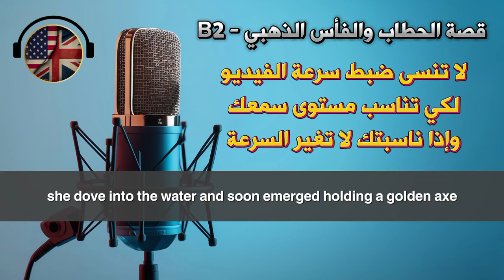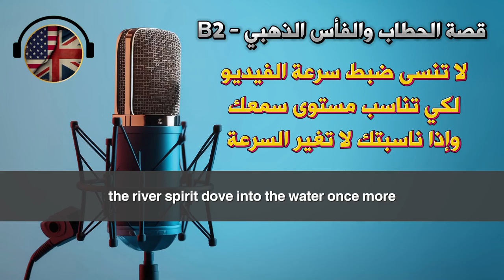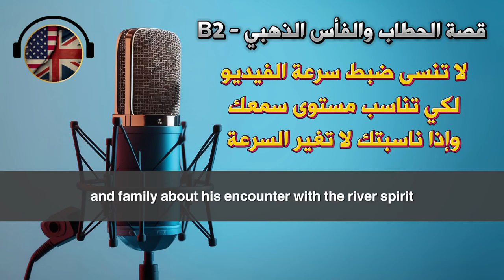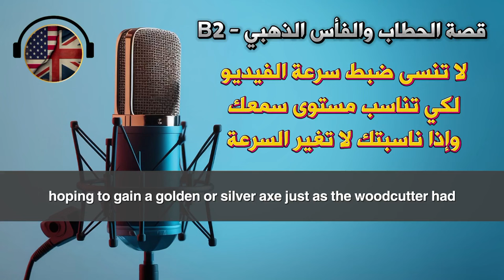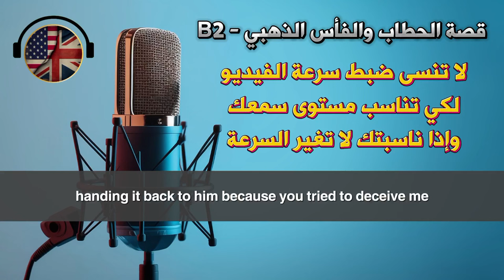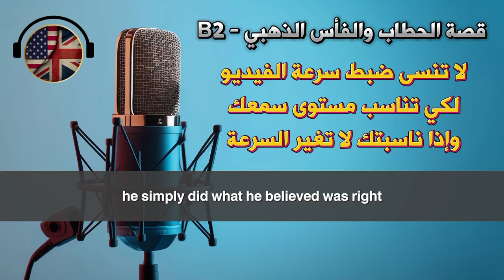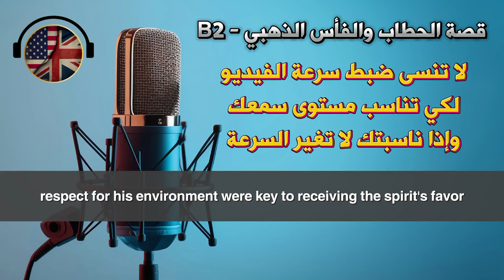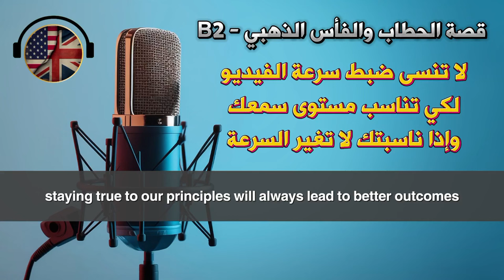أفضل بودكاست لتعلم الانجليزية 🇺🇲🎧 وتحسين مهارة التحدث والاستماع | بودكاست المستوى B2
أفضل بودكاست انجليزي لتحسين مهارة الاستماع والنطق في اللغة الانجليزية، حيث ستحصل من خلاله على: مفردات لغوية جديدة، كلمات جديدة ستساعدك في إحتراف اللغة الانجليزية.
ــــــــــــــــــــــــــــــــــــــــــــــــــــــــــــــــــــــــــــــــــــــــ
قوائم تشغيل البودكاست بجميع المستويات: